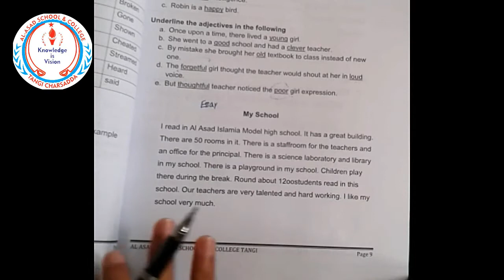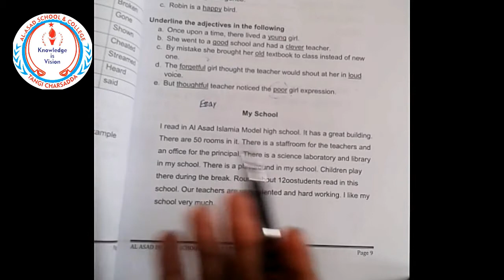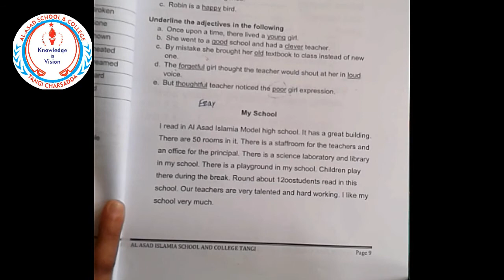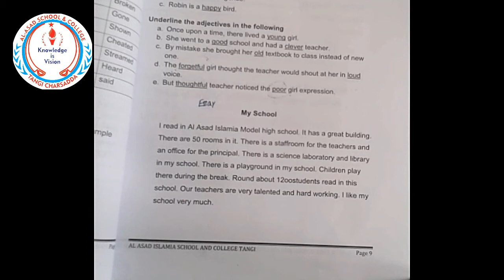4 English 15: My School Essay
Respected Parents, help your children do their SVT task properly at home. The given video explain SVT task for English subject. Make sure it's done correctly and with enough practice.